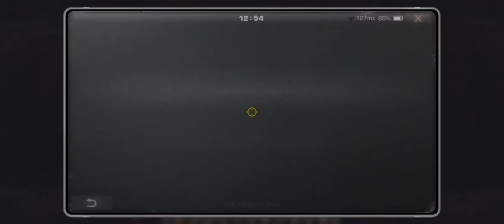life after dh floor 146 season 6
low damage virus
deathhigh floor 146
death high season 6
no gacha formula